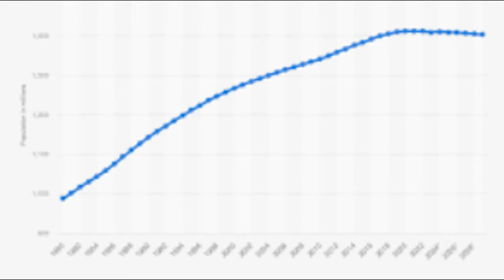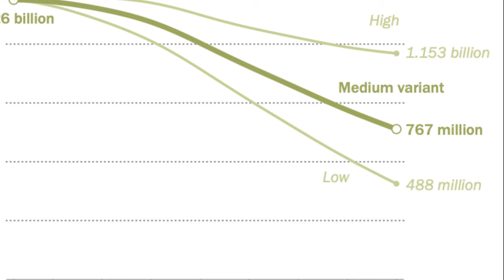China economy ke liye buri khabar, India ke liye khushkhabri pakistani reaction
Hi friends, welcome to the channel ap Hindustan, where you get latest videos related to news of Pakistan and Pakistani media on India.